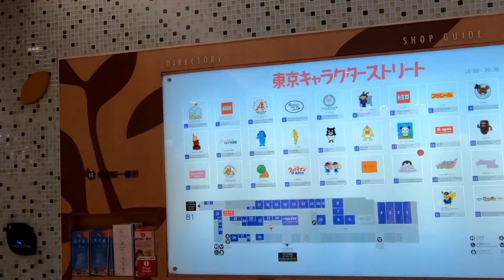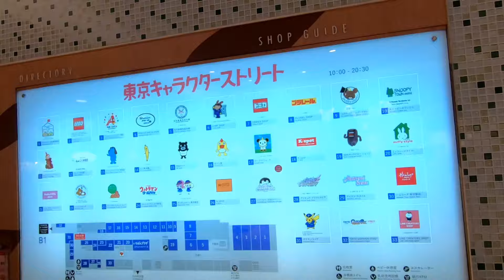東京駅一番街キャラクターストリート散策--Tokyo Character Street walking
東京駅八重洲北口を出て直ぐの地下にある「東京駅一番街のキャラクターストリート」を散策しました。
ここは、各テレビ局のオフィシャルショップのほか、ハローキティやリラックマ、ウルトラマン、プリキュア、ポケモン、ジブリなど、人気キャラクターのショップが大集合しているキャラクター好きにはたまらないスポットです。

▼関連動画
【4K散歩動画】Walkking around Tokyo Station　東京駅　八重洲地下街　散歩　YI4＋で撮影４K60p

▼撮影機材
GoPro HERO7 Black

★今後の動画制作の参考にさせて頂きますので、評価＆コメントを是非お願いします。